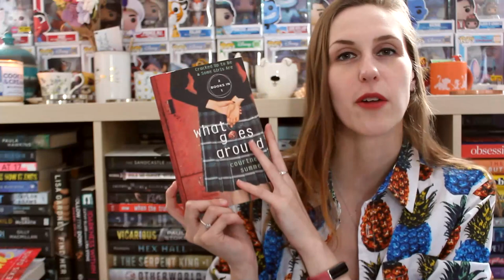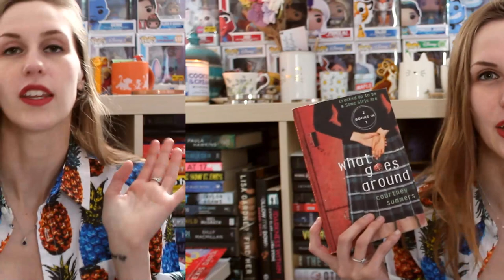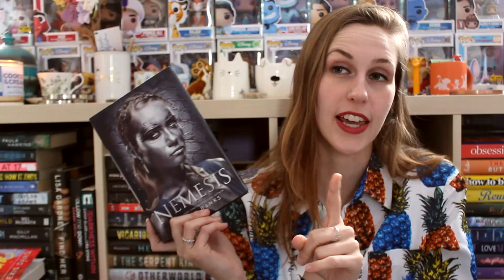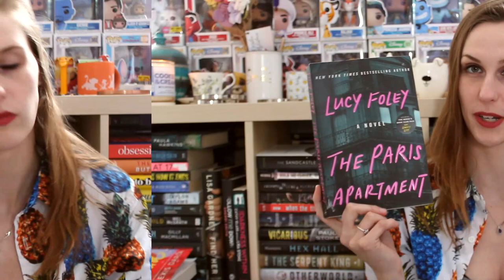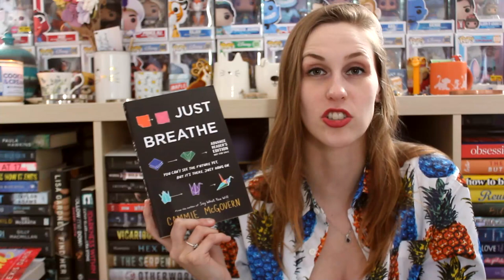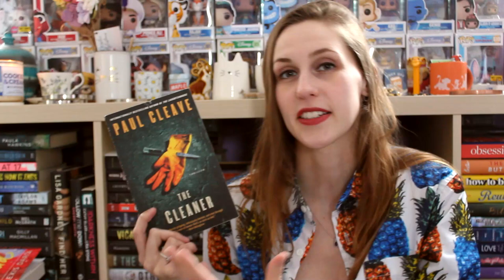MARCH TBR | 2023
Watch me still read none of these... regardless of not being able to leave the house... lawl